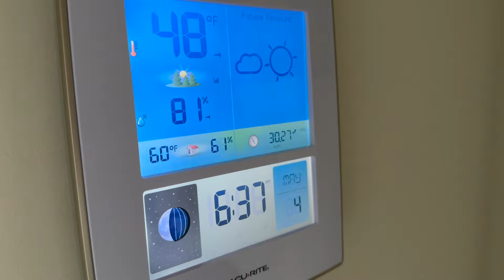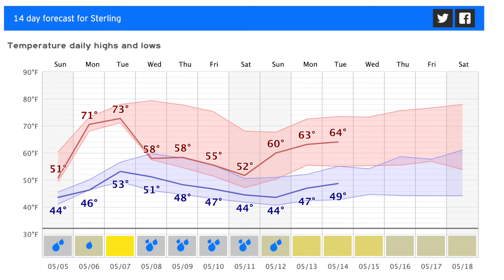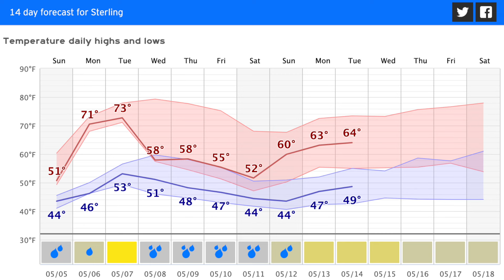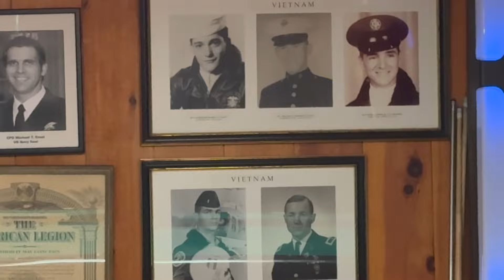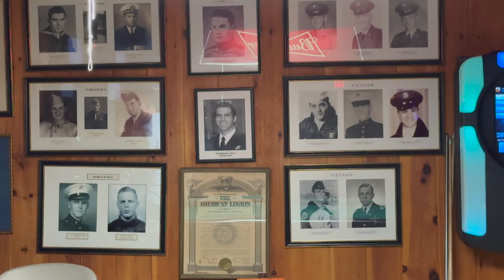Snow Next Sunday? Happy Star Wars Day Weather Forecast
Out The Door Weather'n More with Steve & T-Rex & TK Sat May 4 '24
We were up early and rewarded justly by a beautiful StarWarsDay sunrise over Boston. I am serious about snow next weekend. Major blocking High Pressure way north tries to double down next week. Plenty of rain.. maybe some snow in New England. And my newly repaired iphoneCamera ~ is not repaired. What a wasted Friday afternoon. "Everything is broken all the time"